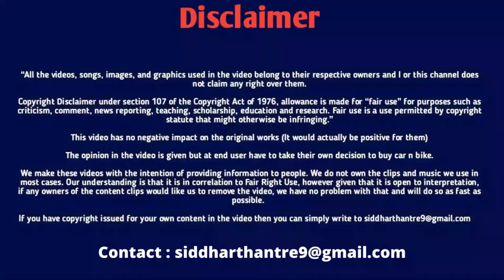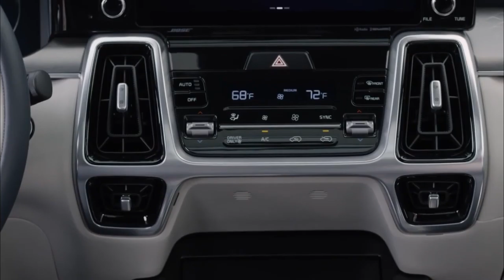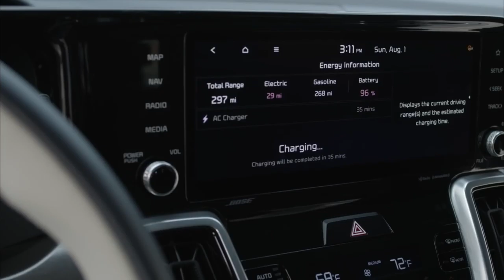All New 2022 Kia Sorento Best Midsize Family SUV Car